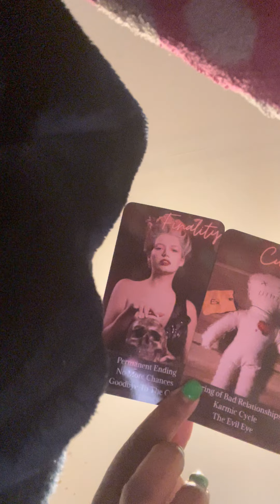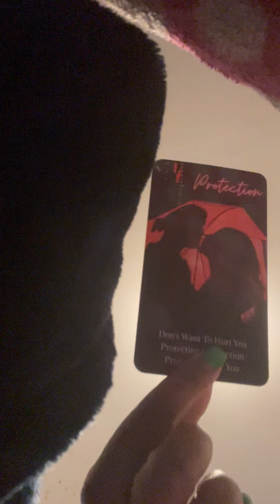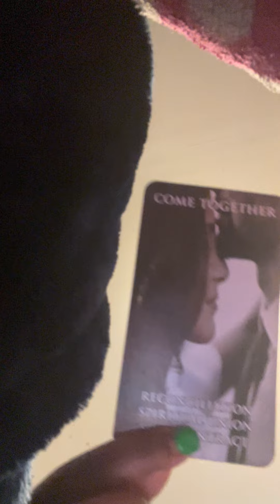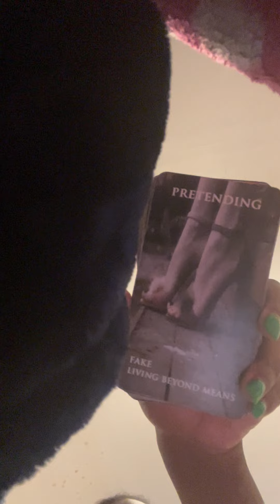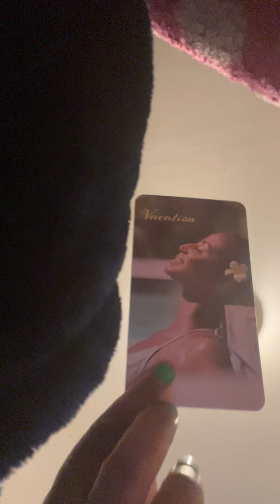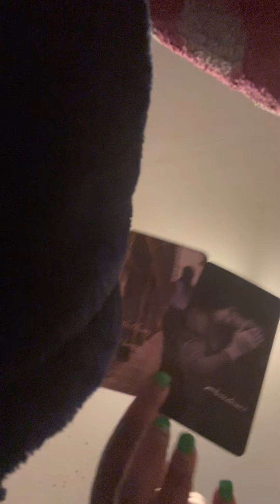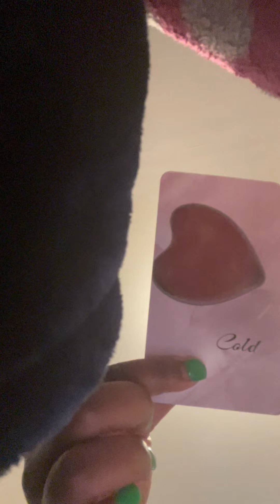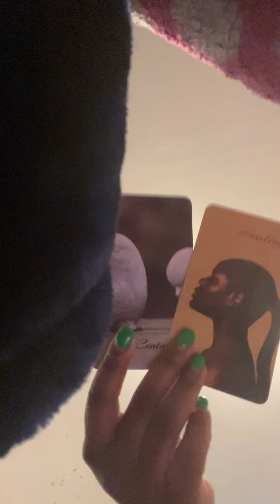Your Person Deepest Regrets 💔🥺💔